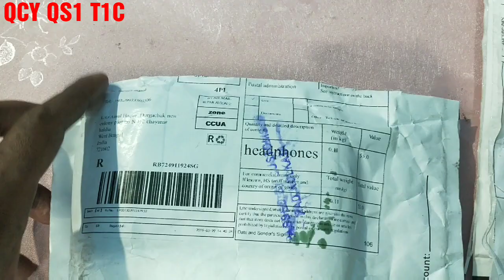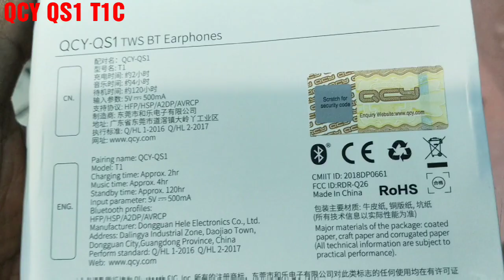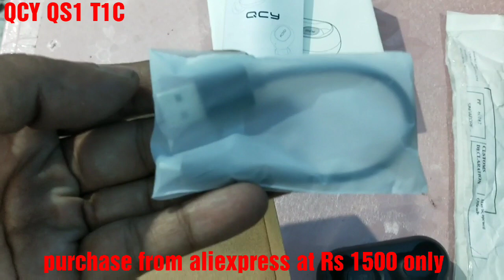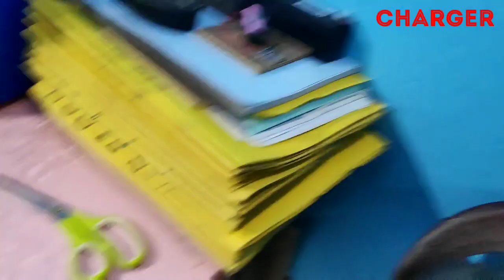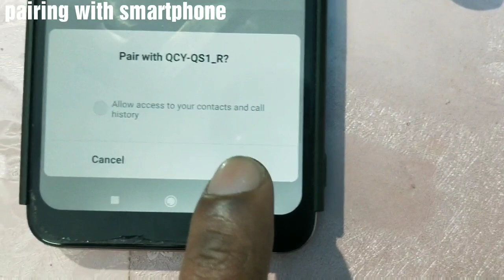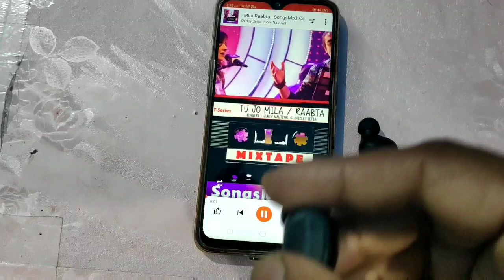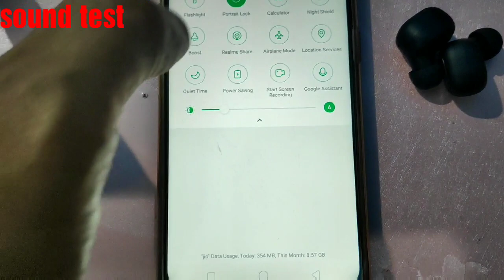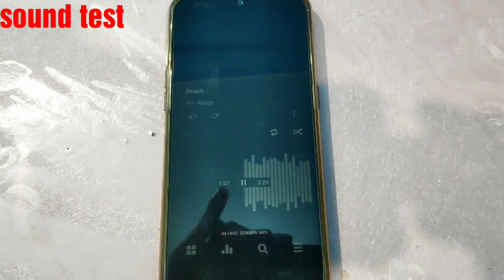QCY QS1 T1C Mini Dual V5.0 Wireless Earphones Bluetooth Earphones 3D Stereo Sound Earbuds with Dual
QCY QS1 T1C Mini Dual V5.0 Wireless Earphones Bluetooth Earphones 3D Stereo Sound Earbuds with Dual Microphone and Charging box